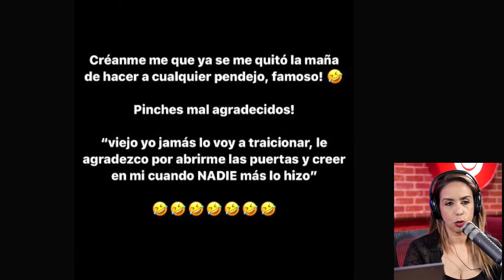P1NCH3S MAL AGRADECIDOS! JIMMY HUMILDE 3XPL0T4 Y MANDA FUERTE MENSAJE